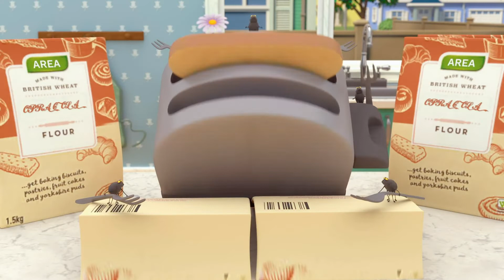🎨Empreintes Bleues🎨 | 🤖ARPO Le Robot🤖 | Dessins Animés Pour Enfants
Arpo veut faire une photo d'empreinte de main avec Daniel et lui montre comment faire : Daniel recouvre ses paumes de peinture, mais disparaît ensuite quand Arpo se retourne!

À PROPOS D’ARPO :
Arpo a été conçu en tant que robot commando, construit comme une machine de combat féroce. Toutefois, grâce à l’instauration de la paix dans le monde, Arpo a été rééquipé pour les soins, recodé pour les câlins et officiellement réaffecté en tant que ROBOT NOUNOU !

Dessins animés pour enfants en anglais